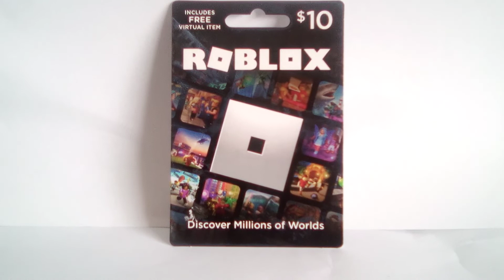$10 Robux Gift Card Screen